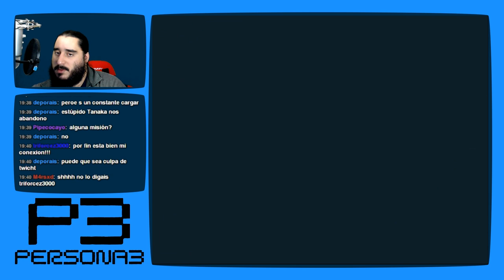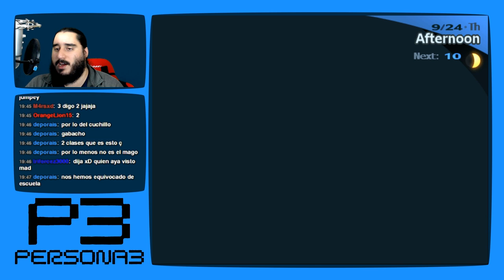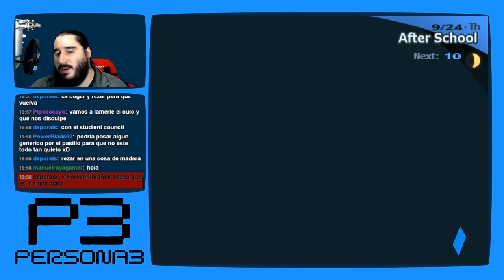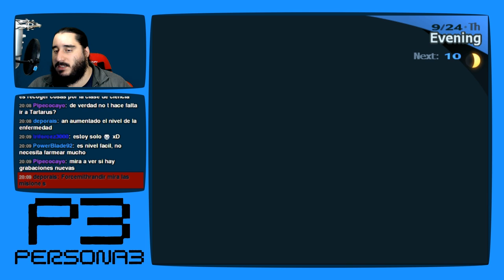Persona 3 [PS2 - PCSX2 1080p] | Parte 120 - La Resaca del Festival Escolar